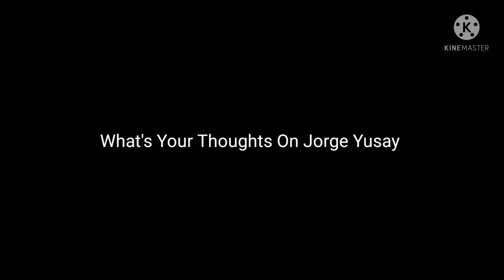Question #12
Me:He's Horrible